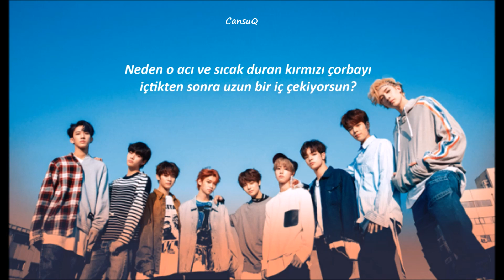Stray Kids - Hero's Soup (Turkish sub. - Türkçe Altyazı)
Umarım beğenirsiniiz.

*haejangguk; Göveçte yapılan geleneksel Kore yahnisi / çorbası.